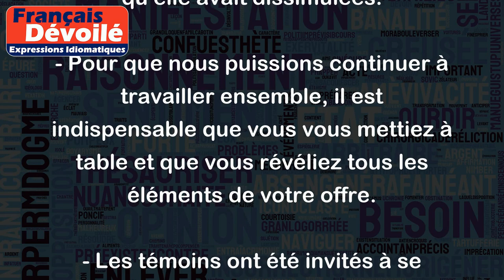Se mettre à table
L'expression "se mettre à table" signifie communiquer ou révéler des informations en toute transparence. Elle est souvent utilisée dans un contexte professionnel ou juridique pour s'assurer que toutes les parties impliquées ont accès aux mêmes informations.
Par exemple:
- Durant la négociation, la partie défenderesse a fini par se mettre à table en divulguant les informations qu'elle avait dissimulées.
- Pour que nous puissions continuer à travailler ensemble, il est indispensable que vous vous mettiez à table et que vous révéliez tous les éléments de votre offre.
- Les témoins ont été invités à se mettre à table et à donner leur version des faits pour que le juge ait toutes les informations nécessaires.